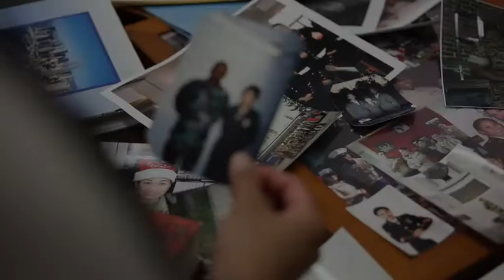A Salute to our Veterans: 3rd MAW Thanks those who have Served (2019) 🇺🇸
🔴 [Author]:
Video by Cpl. Levi Guerra

🔴 [Unit]:
Marine Corps Air Station Miramar / 3rd Marine Aircraft Wing

🔴 [Location]:
Marine Corps Air Station Miramar, Ca, United States

🔴 [Description]:
U.S. Marine Corps Maj. Gen. Kevin M. Iiams, the commanding general of 3rd Marine Aircraft Wing (MAW), thanks veterans of all ages and backgrounds for the contributions they made to our military services. No matter when you served, 3rd MAW thanks you for your service and sacrifice. (U.S. Marine Corps video by Cpl. Levi J. Guerra)

🔴 [Tags]:
service, USMC, Veterans Day, vets, thank you, 3rd MAW, Veterans, 3rd Marine Aircraft Wing, military, Marine Corps, Marines

🔴 [VIRIN]:
191108-M-AJ435-448